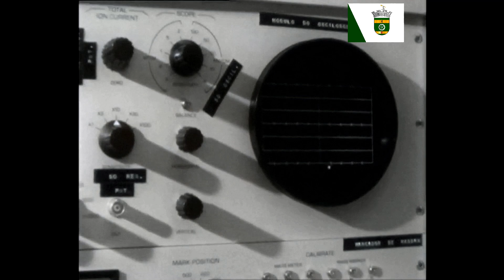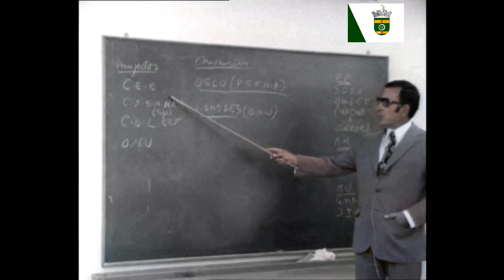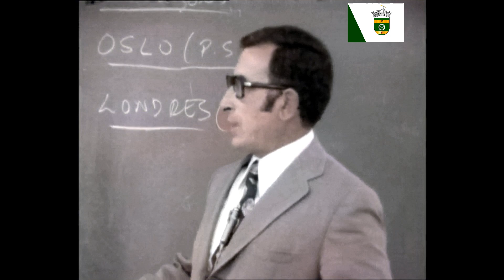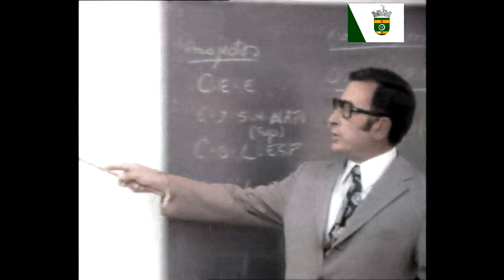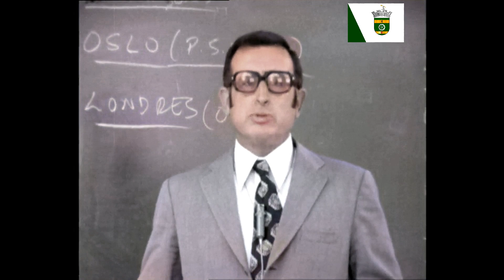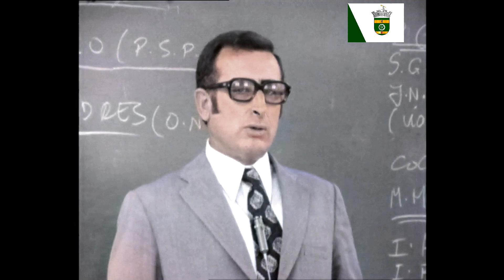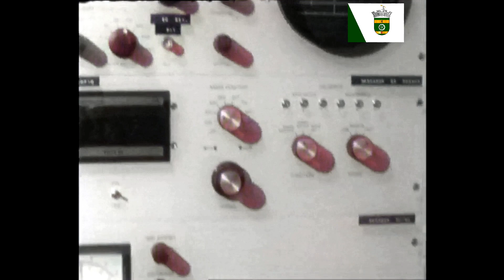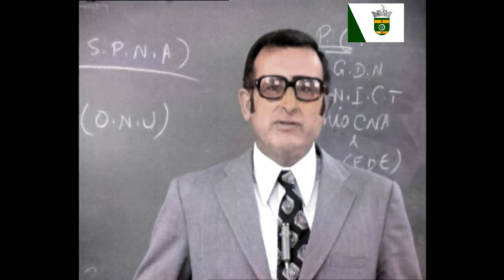A poluição no Rio Tejo 1973 (colorido)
Poluição no rio Tejo e os projetos existentes para resolver o problema dos esgotos que desaguam no Tejo.